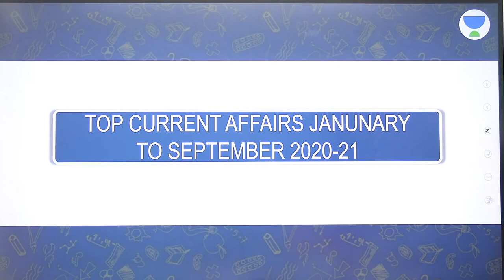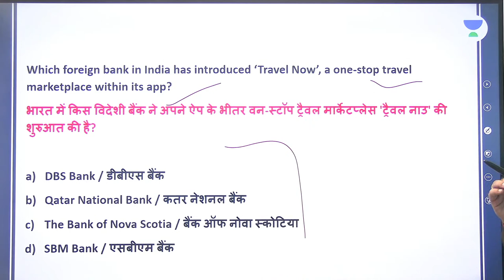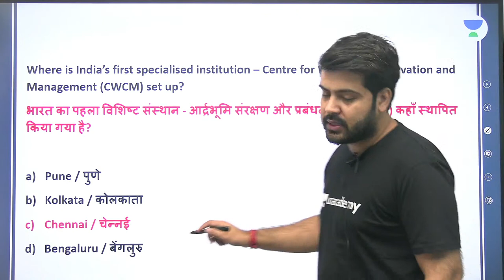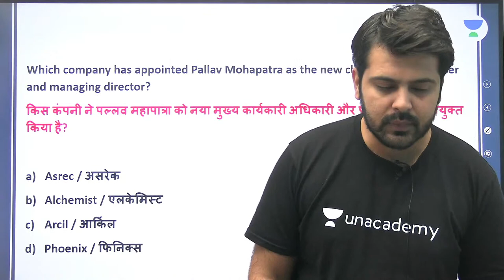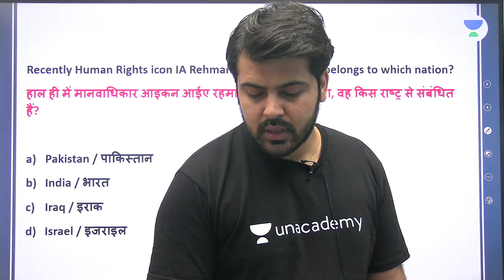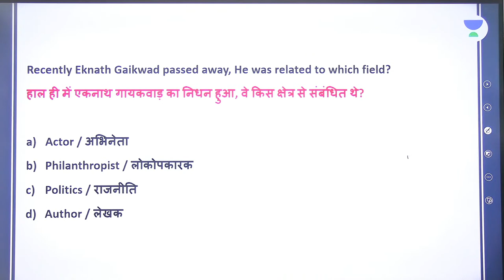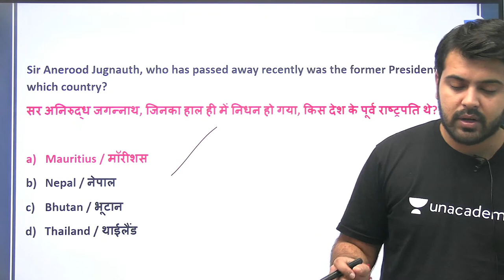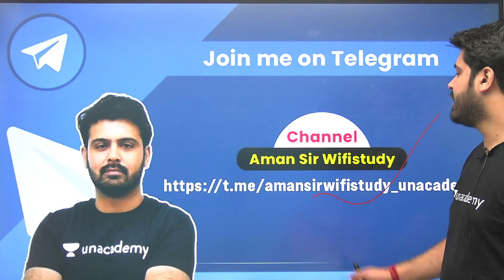Current Affairs 2021 | Set - 1 | Complete 12 Months Full Revision | wifistudy | Aman Sharma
In this session, Aman Sir will be teaching about Current Affairs 2021 | Complete 12 Months Revision from Current Affairs For All Exams | wifistudy

05:00 AM - Current Affairs Quiz Show by Bhunesh Sir
06:00 AM - English By Ravi Sir
07:00 AM - Current Affairs & Static GK by Shipra Ma'am
07:15 AM - The Hindu Editorial by Sandeep Kesarwani Sir
08:00 AM - Current Affairs Show by Bhunesh Sir
08:40 AM - Vocabulary Show by Harsh Sir

✿ ब्रह्मास्त्र Batch for RRB Group D/CBT 2:
09:00 AM - General Science by Shipra Ma’am
09:30 AM - Physics by Neeraj Sir
10:15 AM - Reasoning by Deepak Sir
11:00 AM - Maths by Sahil Sir

✿ Let's Crack RRB Group D 2019-20:
12:00 PM - General Science by Niharika Ma'am
12:30 PM - Maths by Sahil Sir
01:00 PM - Reasoning by Hitesh Sir
01:30 PM - General Awareness by Rohit  Sir

✿ Sankalp 3000+ Selection Batch for SSC CGL 2020-21:
02:00 PM - English by Sandeep Kesarwani Sir
03:00 PM - Maths by Sahil sir
04:00 PM - Reasoning by Deepak Sir
05:00 PM - GK By Rohit Kumar

✿ SSC GD 2021:
06:00 PM - Reasoning by Hitesh Sir
07:00 PM - GA by Aman Sir
08:00 PM - Maths By Dhasu Sir
09:00 PM - English by Harsh Sir

✿ SSC Special:
09:15 PM- Reasoning By Ritika Tomar
09:30 PM- Maths By Rajesh Lamba
10:00 PM - Reasoning by Akash Chaturvedi
10:30 PM- English By Harsh Pratap Singh
11:00 PM - GK/GS by Alok Bajpai Sir
12:00 AM - GS By Neetu Dhaka Ma'am

✿ SSC JE/UPPCL JE 2020-21 (Technical) Crash Course:
06:00 PM - Electrical Engg. by Ashish Sir

1. One Subscription, Unlimited Access
2. Learn from your favorite teacher
3. Real-time interaction with the teacher
4. You can ask doubts in a live class
5. Limited students
6. Download the videos & watch offline